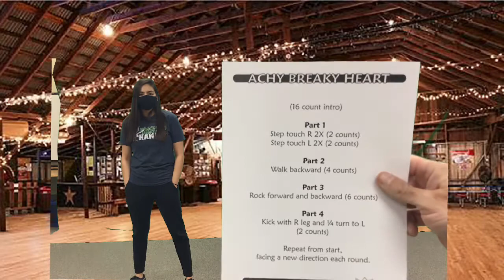Achy Breaky Heart (aka Electric Slide) grades 3-6